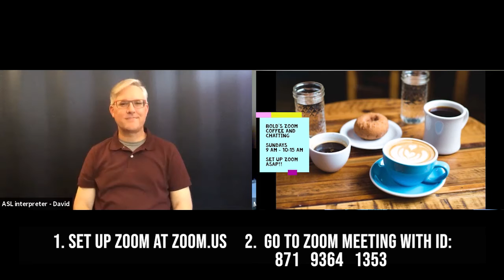08-09-2020 BOLD Announcements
Announcements for the BOLD Community and our friends!!